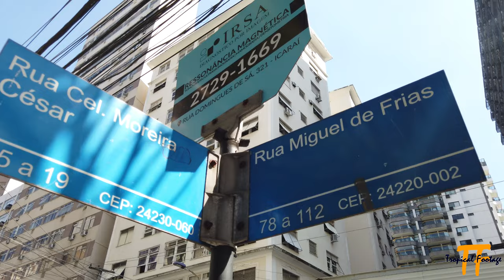Walking Niterói, Brazil - Ator Paulo Gustavo Street (Coronel Moreira César Street) (4K 60fps)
Welcome to another walking tour of the Tropical Footage channel!
Walking along Coronel Moreira César Street, Niterói, Brazil.
In the city where the actor and comedian Paulo Gustavo was born and grew up, Niterói, in the metropolitan region of Rio de Janeiro, the artist's name can baptize one of the city's main streets. The municipality makes a public consultation, online, to find out if the residents approve the name of the artist to replace that of Coronel Moreira César Street in Icaraí, a noble neighborhood of the city.

ROUTE TIMELINE:
00:00 - Rua Mariz e Barros
01:57 - Rua Engenheiro Guilherme Greenhalgh
02:49 - Rua Belisário Augusto
04:17 - Rua Otávio Carneiro
06:06 - Rua Lopes Trovão
07:50 - Rua Presidente Backer
09:32 - Rua General Pereira da Silva
11:29 - Rua Álvares de Azevedo
13:26 - Rua Miguel de Frias

Buy professional filming products at affordable prices:
Iphone 12 Pro
Lapel Microphone Boya M1
DJI Osmo Pocket
DJI Osmo Pocket 2
DJI Osmo Mobile 4
GoPro HERO9
SD Card EXTREME 128GB

IMPORTANT: All videos are recorded and edited by the owner of this channel for artistic and historical purposes. If you want to use any material or if you want your image to be removed, contact the email above.